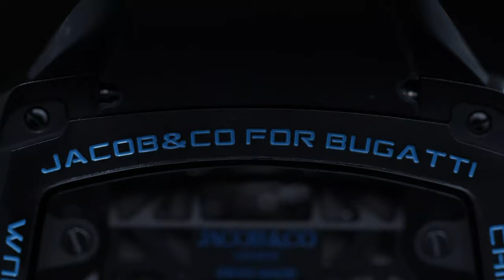Bugatti Chiron Tourbillon : la montre W16